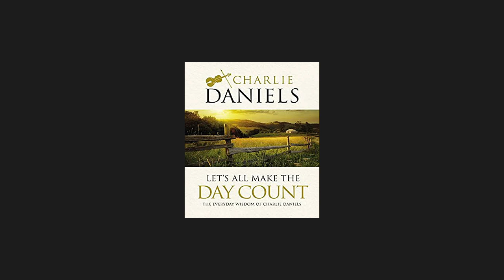The Justin Moore Podcast - Episode 12 (Season 2): Just The Good Old Boys featuring John Schneider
Justin and JR are excited to have John Schneider aka Bo Duke, join them on this weeks episode.  They talk about his iconic role, working through the pandemic, new music and movies and even living with Johnny Cash for over a year.  Justin and JR wrap up the episode with some deer hunting stories and of course reminiscing about Justin’s favorite food holiday.  You won’t want to miss this one!

Redneck Rebel on Spotify

Check out “What the Buck”

"The Justin Moore Podcast” is a new, hour-long podcast featuring candid, behind-the-scenes access into Justin’s life at home, on the farm and on tour. Co-hosted by Moore and his tour manager J.R., aka “The Handler,” the 15-episode weekly series will have new episodes debuting each Tuesday.